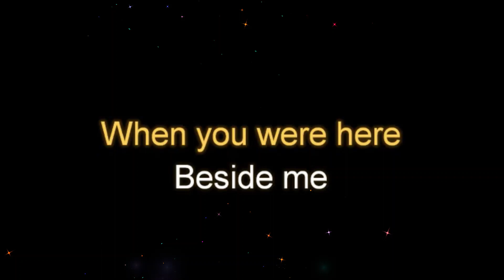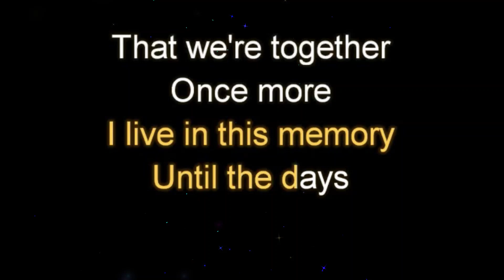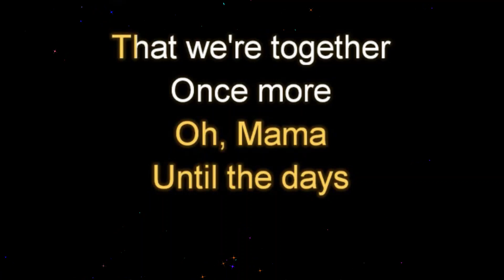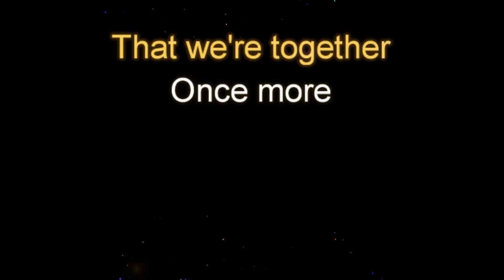Mama Lea Salonga High Female Key or Low Male Key Karaoke